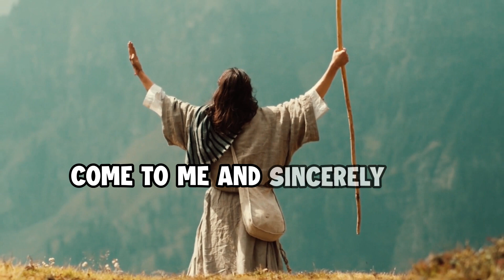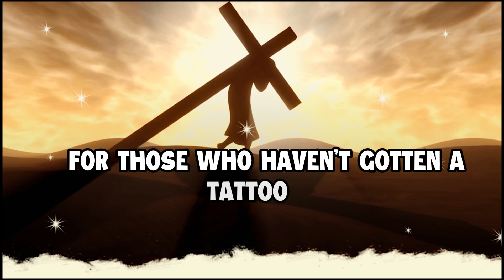WHAT dose the bible say about tattoo? Do they cause cancer ?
Are tattoos against biblical teachings? Are there health risks associated with getting inked? Dive into the debate surrounding tattoos from both religious and medical perspectives in this thought-provoking video. Explore the passages in the Bible that discuss body modification and uncover whether tattoos are condemned or accepted. Additionally, discover the latest scientific research on potential health effects, including the question of whether tattoos can lead to cancer. Join us as we delve into this intriguing topic and seek to uncover the truth about tattoos and their impact on our lives.